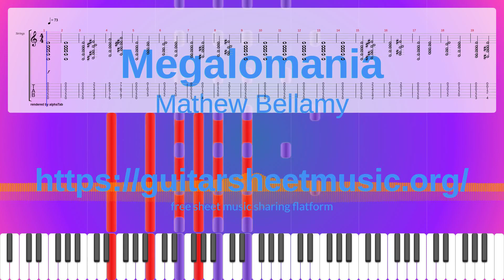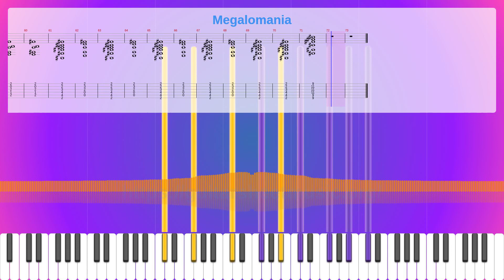Megalomania Sheet Music Free, Mathew Bellamy Synthesia Piano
Album: Origin Of Symmetry
Instruments: Church Organ,Guitar,Electric Guitar (jazz),Ensemble
Parts: 5
Measures : 73
Tempo: 73